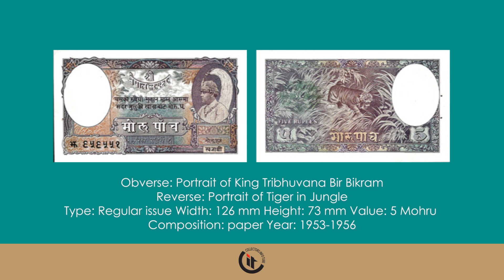History of Nepal Currency Notes 1945-1956 HD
History of Nepal Currency Notes 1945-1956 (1 Mohru 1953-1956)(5 Mohru 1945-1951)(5 Mohru 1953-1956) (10 Mohru 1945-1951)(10 Mohru 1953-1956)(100 Mohru 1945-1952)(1 Mohru 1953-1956) Song: India Fuse
Artists: French Fuse